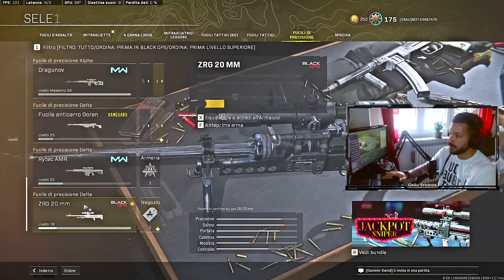M3T - ALLACCIARE LE CINTURE, SI PARTE GOOD GAME (29)